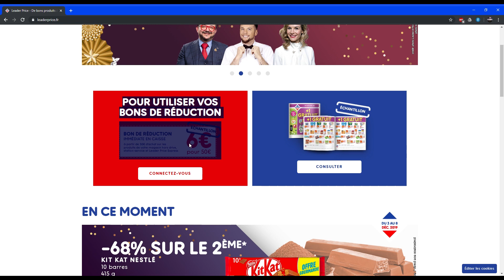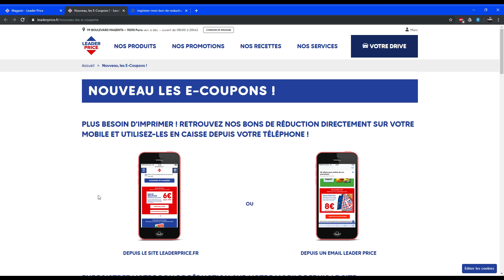TUTO : comment télécharger des bons de réduction Leader Price 20€ à imprimer ou e-coupon 🤑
➡️ Voici une courte vidéo expliquant comment télécharger et imprimer des bons de réduction de 6€, 12€, 15€ et 20€ valables dans tous les supermarchés Leader Price !

Cette astuce fonctionne aussi sans imprimante, simplement avec l'application Leader Price sur votre smartphone :)

Un excellent moyen de faire des économies en magasin et donc de faire ses courses moins cher ! Manger moins cher, mais pas moins bien ;)